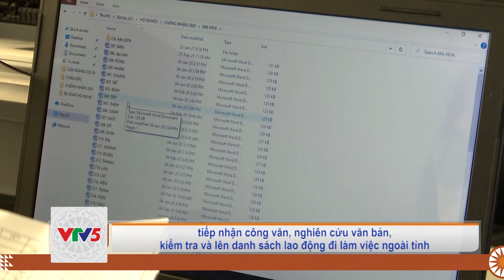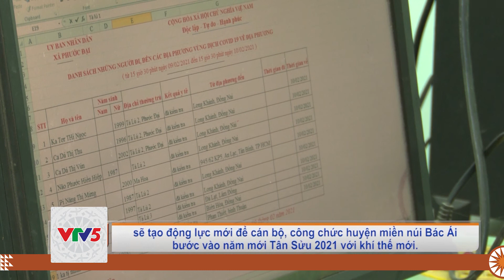[TIẾNG RAGLAY] KHÔNG KHÍ LÀM VIỆC SAU TẾT TẠI BẮC ÁI | VTV5